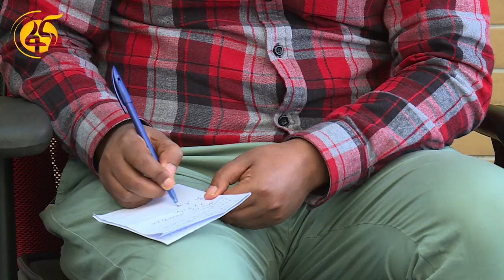ለሰላማዊ ፣ ነፃ እና ገለልተኛ ምርጫ የፖለቲካ ፓርቲዎች ሚና